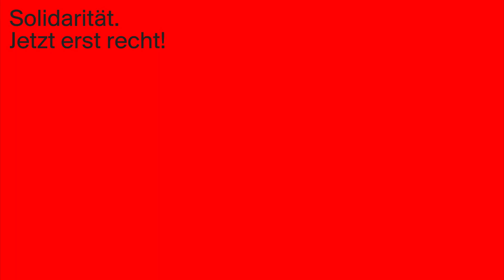1. Mai 2020: Regula Rytz, Präsidentin und Nationalrätin Grüne